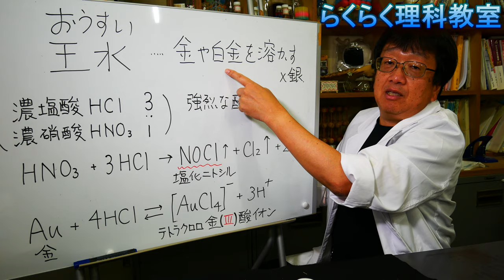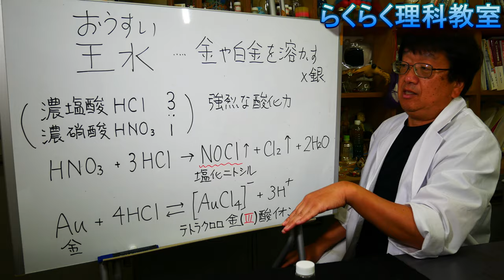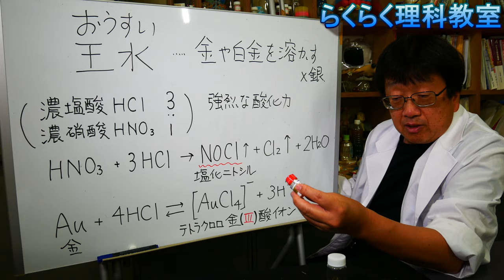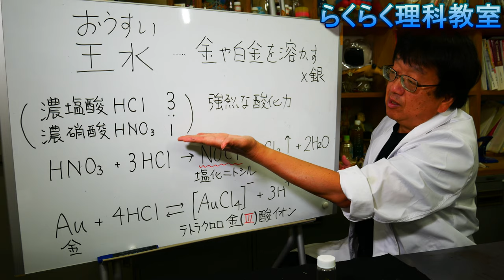「王水のせいで」解説することにしました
このところ「王水」についての問い合わせが多いので、これも解説動画にしてみました。一番下の反応式、要素が不足してましてすみません。正しくは、ブログのページにて！